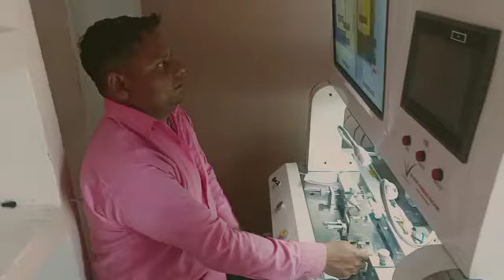💥✅️ CUSTOMER FEEDBACK IN HAPUR CUSTOMER ‼️COF BONDING MACHINE 🇮🇳✝️🏵🍁🌾✌️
Video from AMIT GUPTA